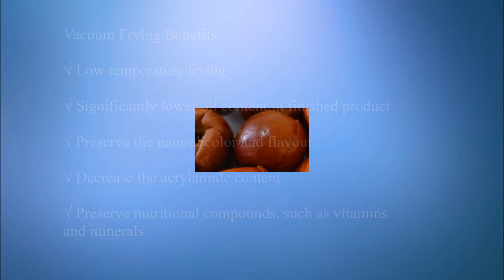Liuyi Good Performance Vacuum Frying Machine for Fruits & Veggies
This video shows the good looking of our vacuum frying machine for fruits & veggies. And the video shows the excellent working performance of this machine. The fried fruits and veggices look nice and healthy. It can be widely used for a plenty of food. Due to its advanced technology and high quality material, the machine is durable and can be used for several years without repair.
We are a leading manufacturer of automatic dual-chamber vacuum fryer. Our vacuum fryer adopts patent heater and only needs 8~13min to reach the required oil temperature. We choose stainless steel 316 as material, which is high temperature resistant and fluoride resistant. It only needs a short time to heat the oil and the acreage of heating is large. Our machine can be widely used for fruits & vegetables as well as meats and seafood. For example banana, potato chips, okra, onion, jackfruits and jujube. The oil circulation is about 35~40m³/min. So it can achieve evenly heating. The color of end products maintained the origin and fresh.
Vacuum Fried Foods Features:
1. Low oil content: The oil content of beetroot chips produced by VF technology is maintained at 5%-12%, which greatly reduces the use rate of oil than traditional techniques. It uses palm oil as a dehydration medium and can be safely consumed.
2. Low temperature: vacuum dehydration technology can effectively maintain the original color and shape of the food, crisp and delicious. There will be no greasy traditional crafts. Moreover, the oil temperature is controlled below 90 ℃, and the nutrient content of the palm oil is preserved to the utmost extent.

Qingdao Liuyi Machinery Co.,Ltd.